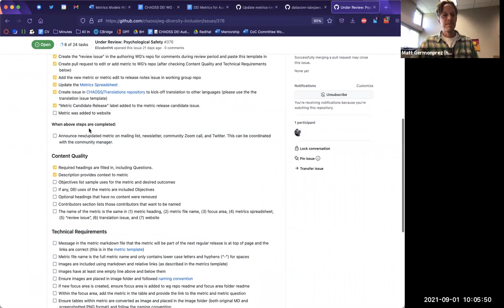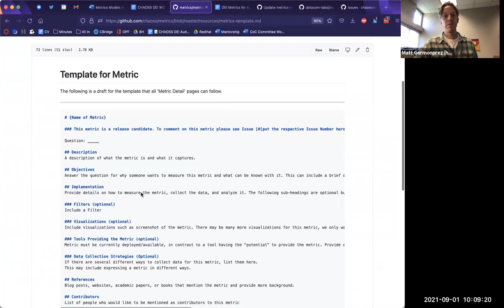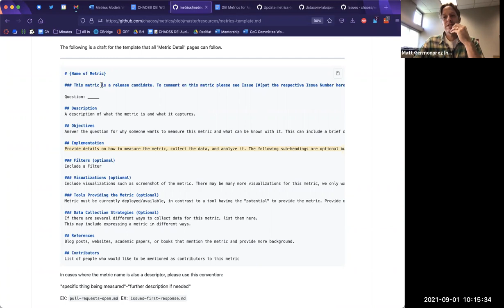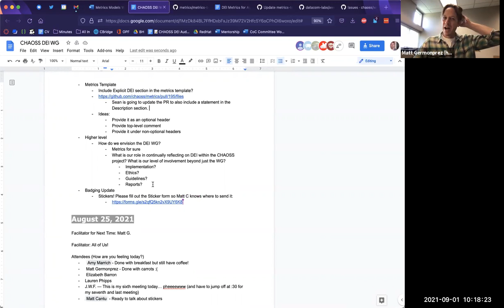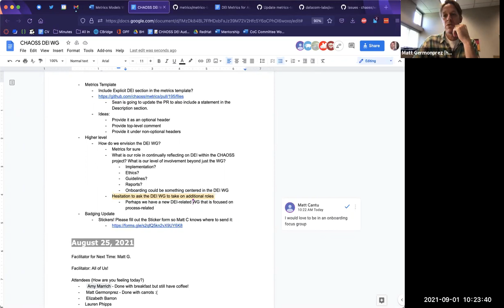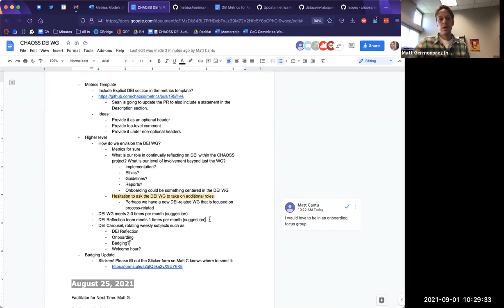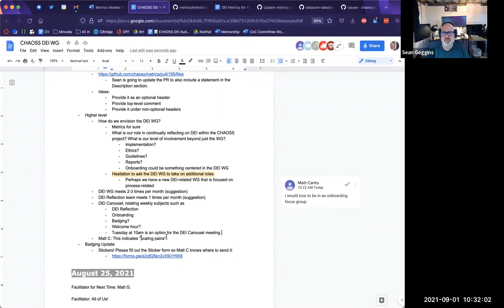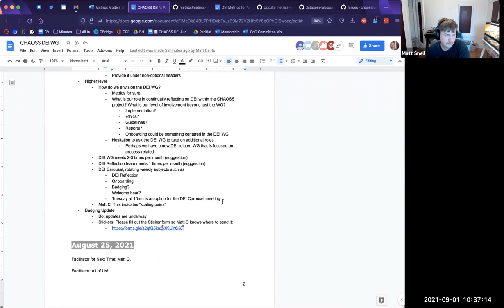CHAOSS DEI Working Group 9-1-21